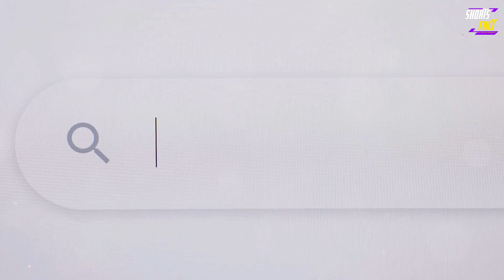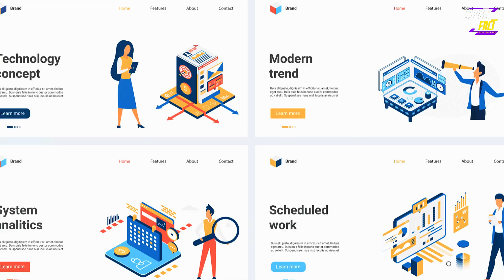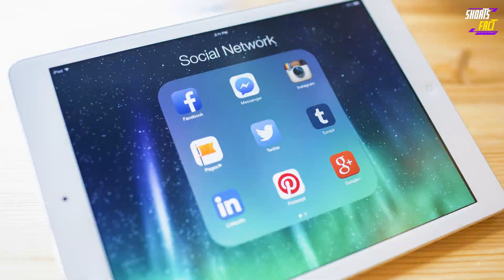Elon Musk's Bold Plan: A Million People on Mars by 2054! | Oddiverse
TITLE: Elon Musk's Bold Plan: A Million People on Mars by 2054! | Oddiverse
DESCRIPTION: Elon Musk is on a mission to transform humanity’s future. Discover how his bold vision for a million people on Mars by 2054 could reshape life as we know it. Explore the science, technology, and challenges behind colonizing another planet. In this Oddiverse documentary, we dive into the secrets of space exploration, history-making discoveries, and what it takes to build life beyond Earth.

From the challenges of space travel to the logistics of building a new society, we delve into the intricacies of this unprecedented journey. Learn about Musk's comprehensive transportation, infrastructure, and survival plans that could redefine humanity's future.

This video explores "Elon Musk's Bold Plan: A Million People on Mars by 2054! | Oddiverse". Other relevant terms: Elon Musk, Mars colonization, million people on Mars, space exploration, Oddiverse, history-making discoveries, future of humanity, space science, life on Mars, bold plans, colonizing another planet, technology advancements, building life beyond Earth, challenges of space travel, Elon Musk’s vision, interplanetary exploration.

OUTLINE:
00:00:00
Introduction
00:00:20
Elon Musk's Bold Vision
00:01:12
SpaceX's Starship
00:02:10
Milestones and Challenges
00:03:15
The Plan
00:03:50
The Role of Cybertrucks and Optimus Robots
00:05:42
The First Martian Settlers
00:08:02
Why Mars?
00:10:31

✅  About Oddiverse:

Welcome to Oddiverse, your ultimate source of entertainment and knowledge. Our channel brings you fun, engaging, and informative content covering various topics from random facts to scientific discoveries.

Our content is about discovery, and we love exploring the world around us to bring you fascinating facts and travel experiences. We bring you a matter-of-fact approach to random facts about life, history, and our world.